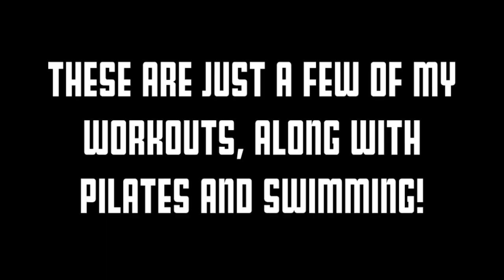My Favorite Gym Workouts!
a little treat for my Tumblr followers who are always asking about my workouts! I mostly work out at the gym, pool or pilates studio! It was just easier to film my workouts in the gym haha. Remember, these are the workouts that work for me! Every body is different, this is just for those who would like demonstrations and sample workouts! These are the exercises I usually do, but I change it up all the time!